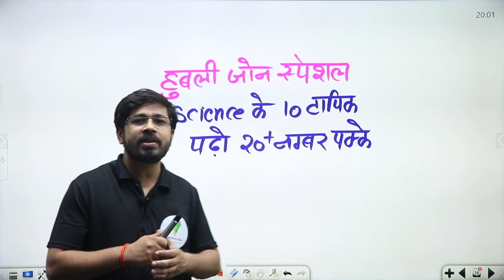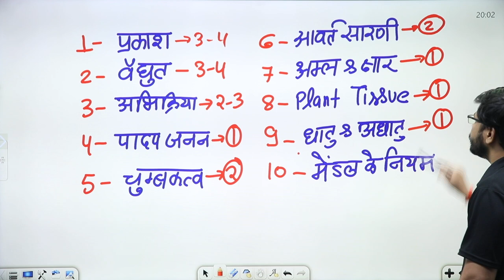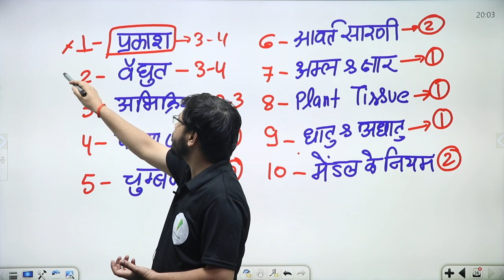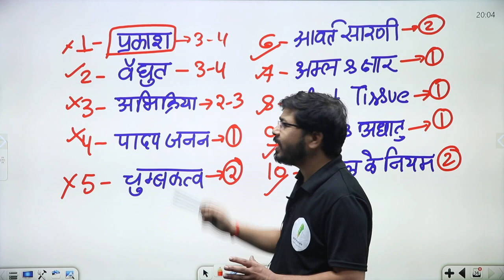Group D | हुबली zone special | science के ये 10 topic पढो और 20 नंबर ले जाओ 🔥🔥 Yogi sir